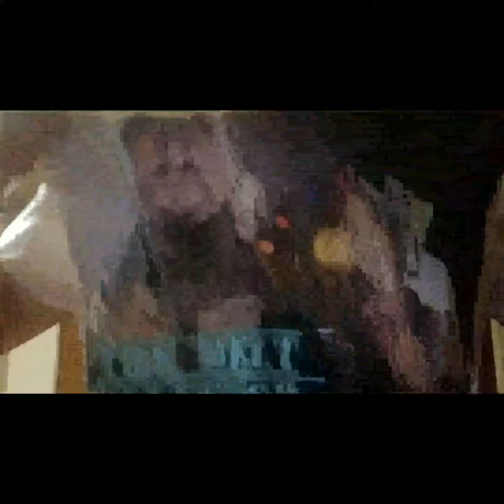Catchphrases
Wrestling Promos Prediction League WWE AEW NXT ROH NJPW TNA IMPACT Video Promos Wrestling Wrestlemania Promo God
Bobby Blaze Blaze It Up Worldwide Brotherhood of Blaze Bobby Magic New Age Mafia Squared Circle WTPL WPA FTW